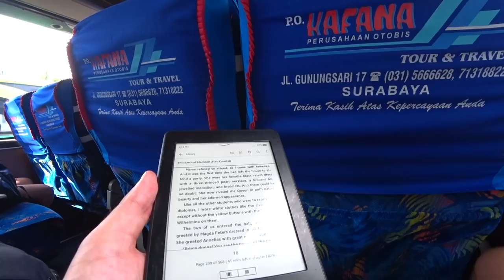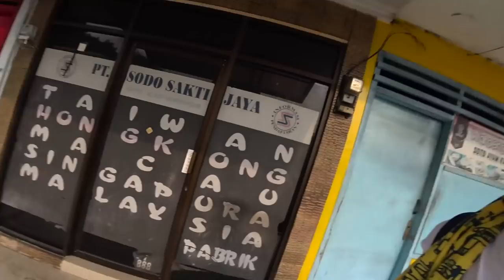Buses in Indonesia Are Crazy 🇮🇩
Today I'm saying goodbye to Surabaya and I'm heading to the city of Malang. I start the journey off at the Surabaya bus station where I try and figure out where to buy a ticket and also where to locate my bus. Don't worry about not knowing where to go because there doesn't seem to be a lack of people trying to help you locate your bus. It was quite the experience because this was my first time taking the highway bus in Indonesia. This bus was really nice though, it was just strange seeing all the people hop on and off freely trying to sell stuff or play music.